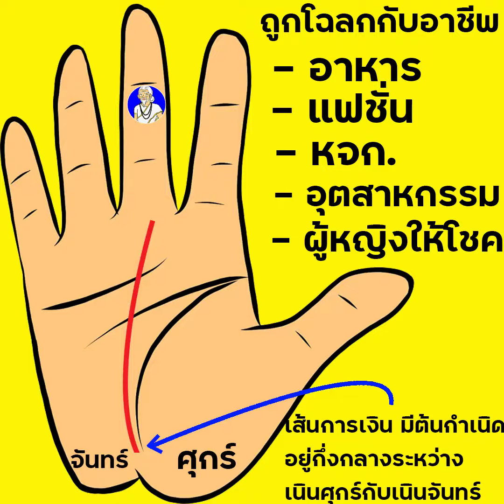ดูลายมือ เส้นการเงิน ดูเส้นวาสนาบอกอาชีพที่ถูกโฉลก ขายอาหาร นักร้อง แฟชั่น ขายรองเท้ากระเป๋า#shorts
shortsดูดวง ดูลายมือ เส้นวาสนา
เส้นวาสนาหริอเส้นการเงิน ที่แสดงว่าลายมือนี้เหมาะกับการทำอาชีพเกียวกับอาหาร เสื้อผ้ารองเท้าแฟชั่นของสวยงาม การร่วมหุ้นกันทำห้างหุ้นส่วนจำกัด
งานศิลปะ ร้องเพลง งานที่สารต่อจากกิจการของครอบครัว งานประเภทอุตสาหกรรม
และสุดท้ายคือโชคที่ได้ผู้หญิงเป็นคนชักนำหรือแนะนำให้ จนกระทั่งมีความสำเร็จเกิดขึ้นกับชีวิต ก็คือเส้นที่มีต้นกำเนิดอยู่กึ่งกลางระหว่าเนินจันทร์กับเนินศุกร์ ลายมือของท่านมีเส้นแบบนี้หรือไม่ คอมเมนมาคุยนะครับ ขอบคุณทุกท่านที่ติดตามชม

Line: MordooDigital